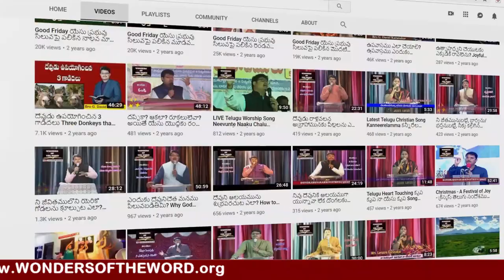Chirakala Snehithuda | చిరకాల స్నేహితుడా | Friendship Telugu Song | Jessica & Joseph Karunakar